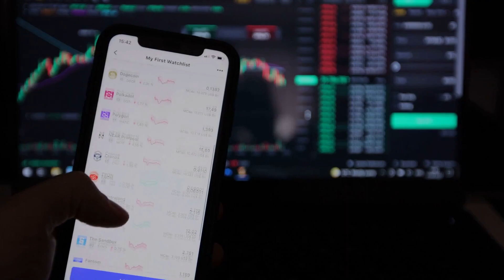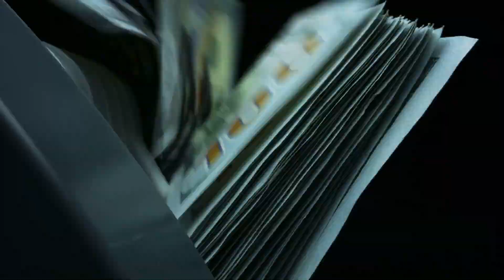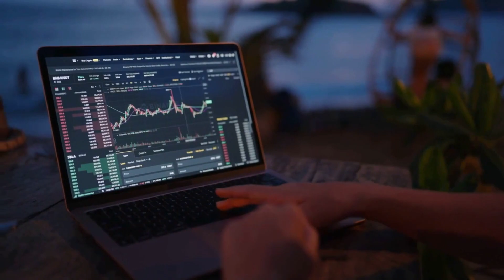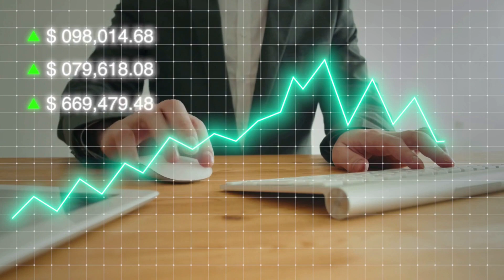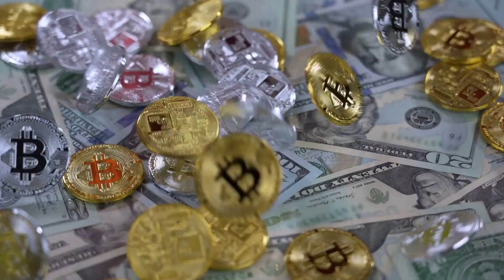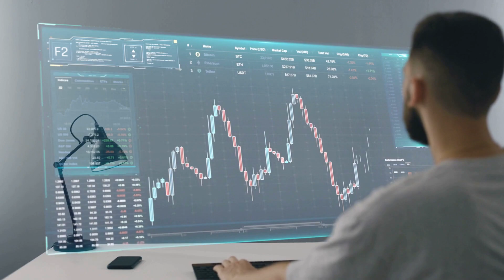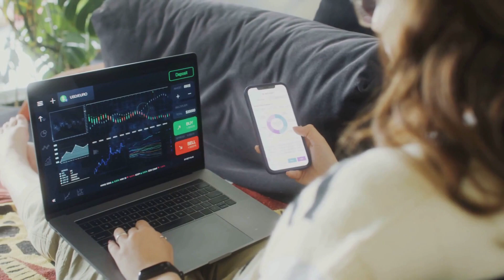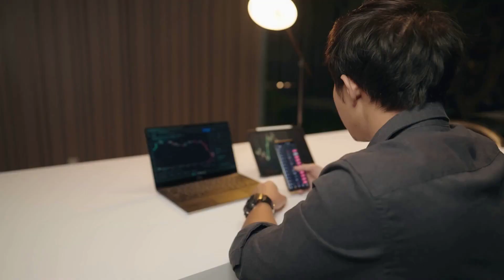Terra Luna Classic Price Now! - LUNC Coin Latest News Price Prediction Technical Analysis Today!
Terra Luna Classic Price Now! - LUNC Coin Latest News Price Prediction Technical Analysis Today! In this video I talk about the Terra Luna Classic Cryptocurrency price and carry out a technical analysis. I also talk about our LUNC Coin Elliott Wave count and discuss where the price could be going next.

Terra's native cryptocurrency, LUNA, is used as collateral to stabilize the value of its stablecoins, which are designed to be pegged to the value of various fiat currencies, such as the U.S. dollar or the Korean won. The stablecoins issued on the Terra platform, such as TerraUSD (UST) and TerraKRW (KRT), are intended to be used for everyday transactions, such as online purchases, remittances, and other digital payments.